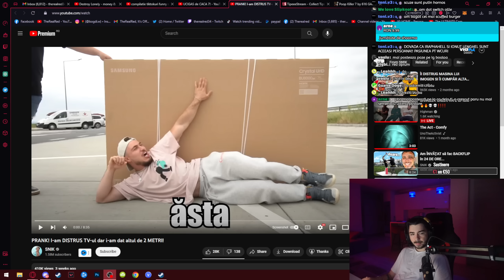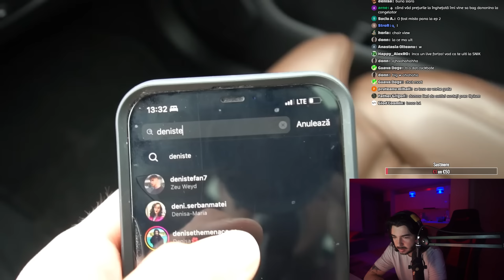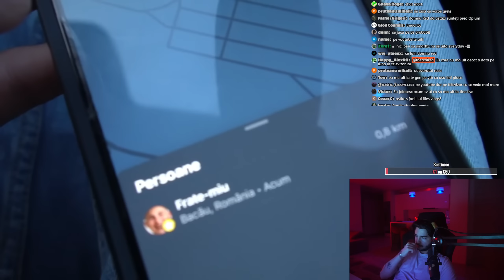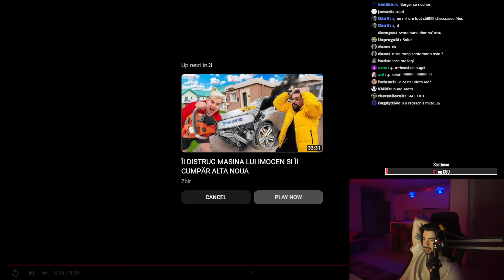TheRealRed reactioneaza la SNIK PRANK! I-am DISTRUS TV-ul dar i-am dat altul de 2 METRI!